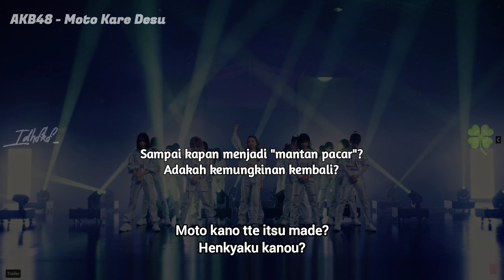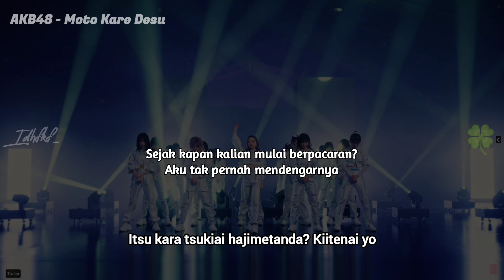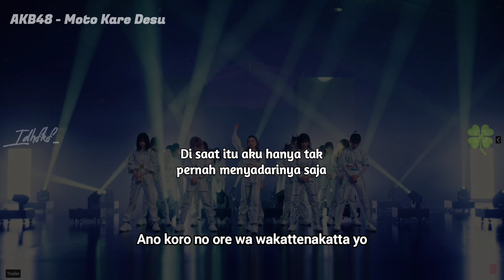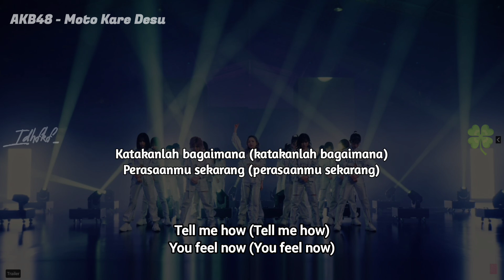AKB48 - Moto Kare Desu (Mantan Pacar) [Lirik Indo]